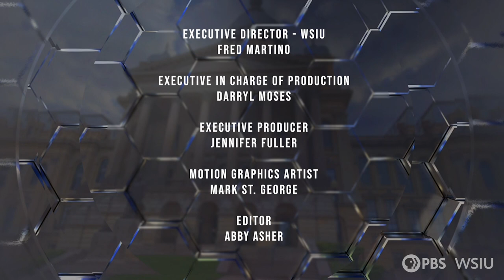CapitolView | June 16, 2023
With thousands of bills passed out of the Illinois General Assembly this spring, Gov. JB Pritzker is now in the process of considering and signing them into law. We’ll look at some of those new laws – as well as what’s expected later this year.